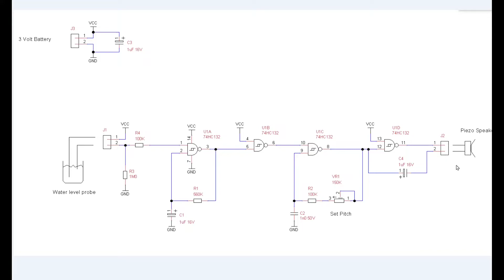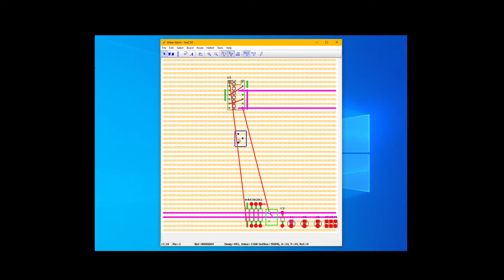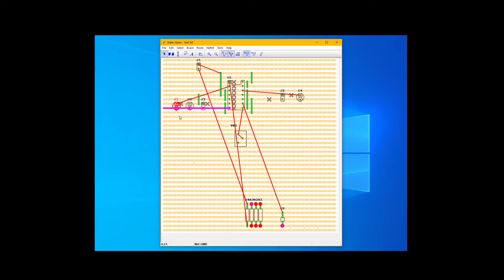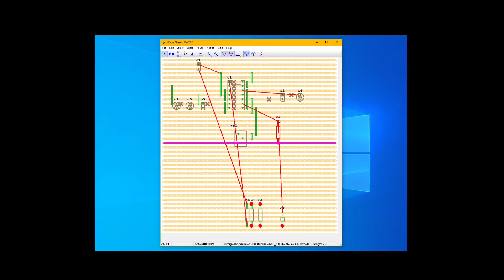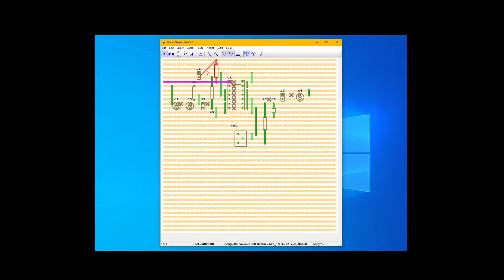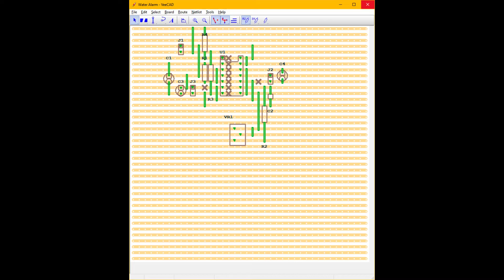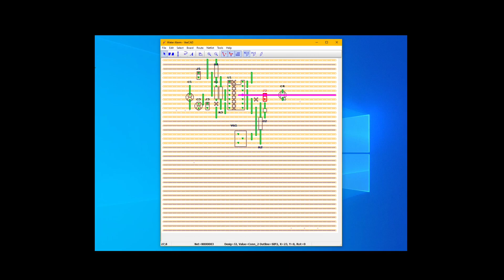Single IC Layout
A single IC package with some supporting components. Note how Connectivity Check and Net Trace indicate where to connect components.